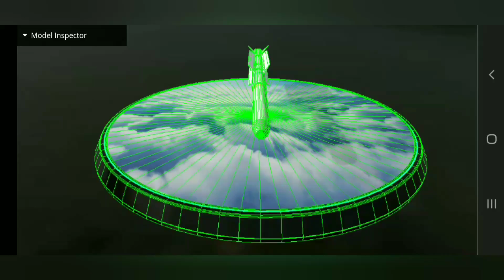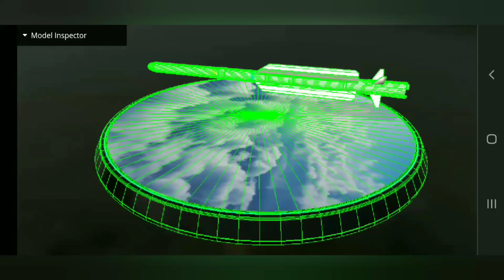ESSA OFERTA É IMBATÍVEL! IRIS-T ANTIAÉREO! ESSE É O NOVO ESCUDO ANTI-MISSEIS DO BRASIL?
OLA SOU RAFAEL ROCHA E CRIO CONTEÚDO NESSE CANAL! HOJE O ANTIAÉREO IRIS-T...

MUSICA NESSE VÍDEO: RIO DE JANEIRO... LIVRE USO!

APOIO VOLUNTÁRIO AO CANAL!